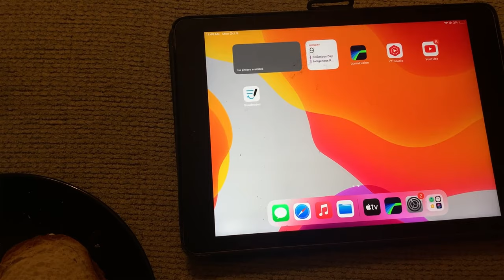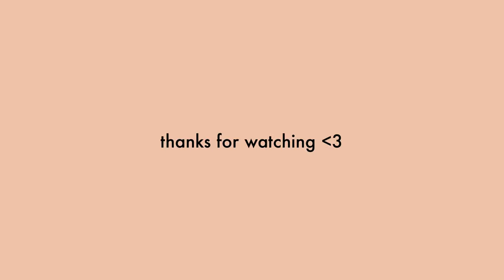VISUAL DIARY ⭐︎ feeling good on purpose (vlog)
Products used in this video:
All mentioned